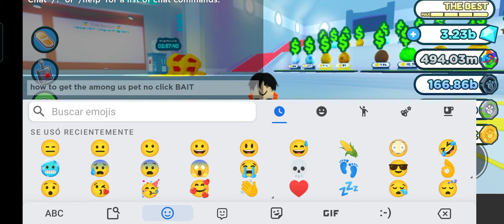How To Get Sus Pet In Pet sim x (NO CLIKBAT!1!1!1!1!!1😳😱😳😳😳😱😱😳😳😱😱😳)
OM A GOD NO WAI1!1!1!1!1!1!!1!1!1